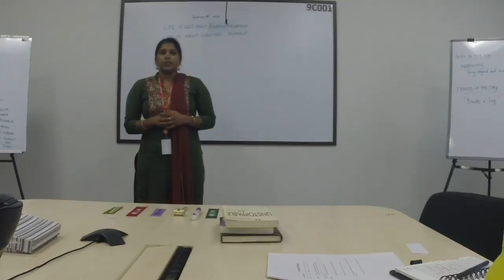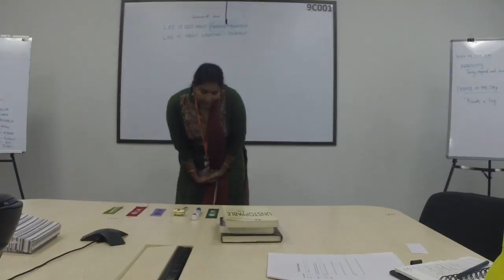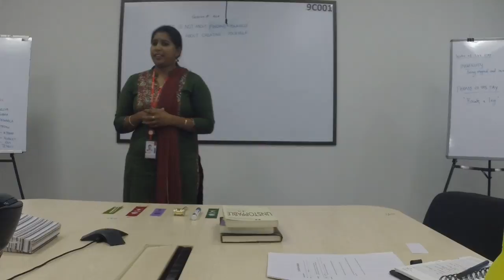Swapna ; Project:CC 2; Title: Confidence can survive the Unknowns